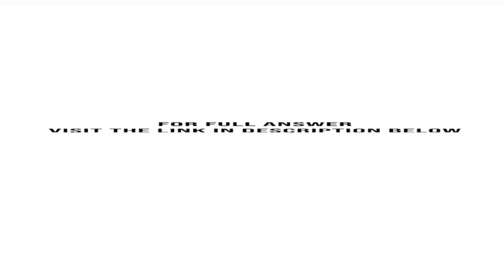The graph shows ages of females labeled 1 and males labeled 0 who are majoring in psychology in a...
The graph shows ages of females (labeled 1) and males (labeled 0) who are majoring in psychology in a four year college.a. Is this a histogram or a bar graph? How do you know?b. What type(s) of graph(s) ...